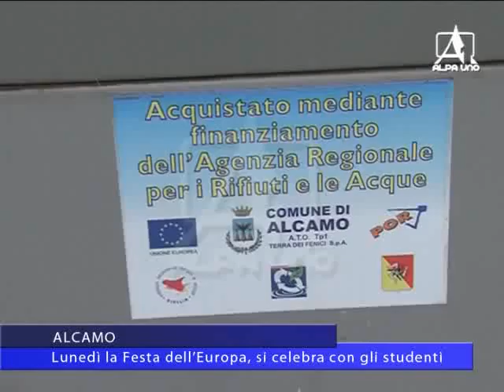ALCAMO Lunedì la Festa dell’Europa, si celebra con gli studenti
Festa dell’Europa 2016: si celebrerà lunedì anche ad Alcamo insieme agli studenti degli istituti d'istruzione superiore della provincia di Trapani. Tra questi il liceo Allmayer di Alcamo che renderà noti i risultati del progetto riguardante il centro comunale di raccolta dei rifiuti e le isole ecologiche della città